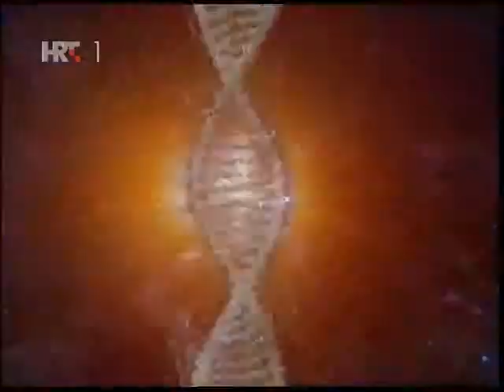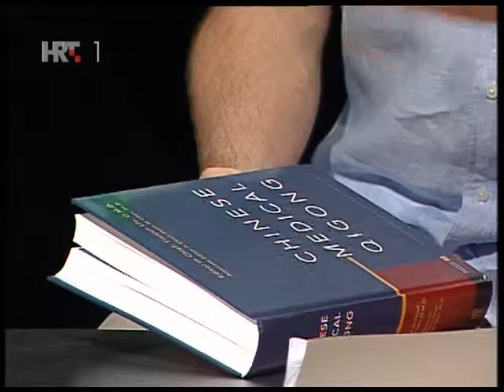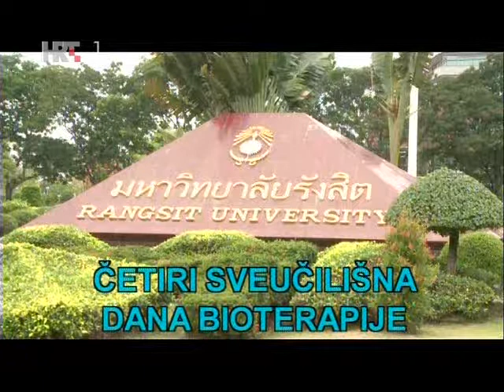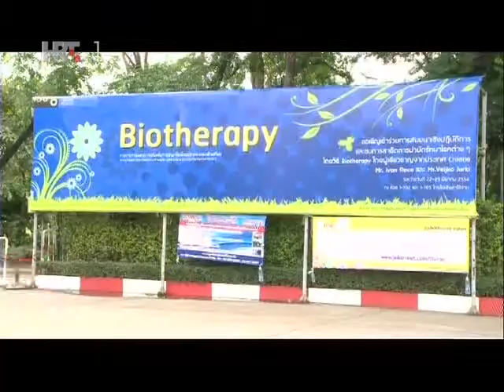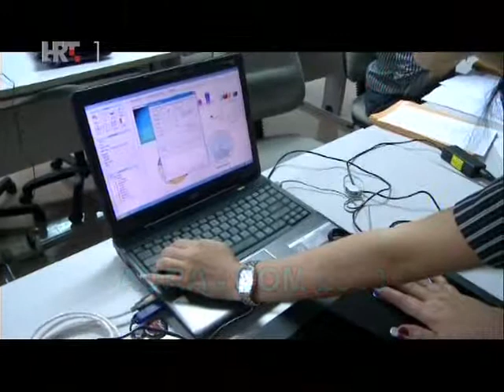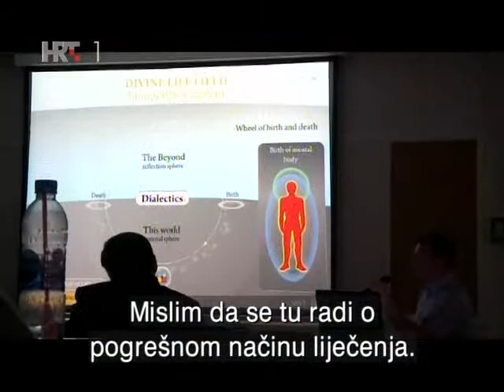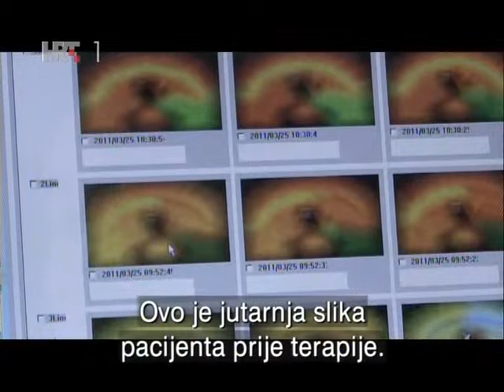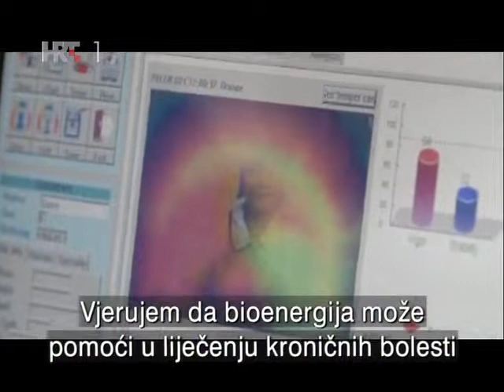Na Rubu Znanosti 2012 05 26 Bioterapija